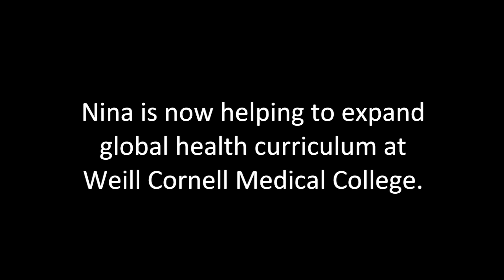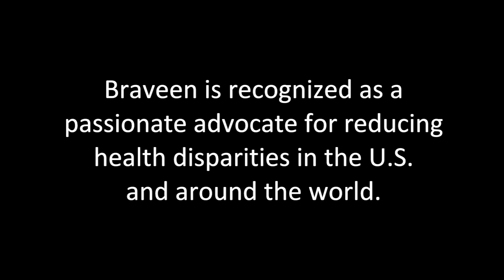Global Health Leaders Start Here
The Duke Global Health Institute (DGHI) trains the next generation of global health leaders and scholars. From undergraduates to graduate students and clinicians, Duke students share what global health at Duke has meant to them and how it has shaped their lives.